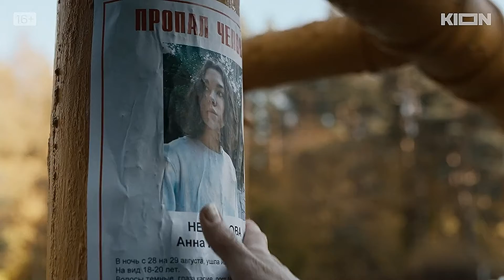Капкан на судью 💥 Трейлер сериала 💥 фильм 2022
Цифровой релиз 15 июля 2022

О сериале
Год производства
2022 (1 сезон)
Платформа
KION
Страна
Россия
Жанр
детектив, криминал, триллер

Судья Нестеров — принципиальный и честный работник судебной системы. За годы службы он запомнился верностью правосудию, уникальным чутьем на настоящих преступников и щепетильным изучением доказательств вины осужденных. В день своего 55-летнего юбилея родные, близкие, коллеги и друзья Нестерова собираются у него дома. Во время торжества загадочным образом исчезает его дочь Аня. В ситуации с пропажей человека наиболее важными являются первые 48 часов. За дело об исчезновении дочери уважаемого судьи берется лучший следователь полиции, майор Забелин. В ходе проведения розыскных мероприятий одна за другой начинают выясняться темные секреты судьи Нестерова. Жизнь несовершеннолетней дочери Нестерова теперь напрямую зависит от того, сможет ли всеми уважаемый судья признаться в своей профессиональной ошибке.

Александр Домогаров
Виктория Толстоганова
Александр Горбатов
Ангелина Загребина
Анна Завтур
Татьяна Лялина
Сергей Горошко
Владимир Селезнев
Яков Шамшин